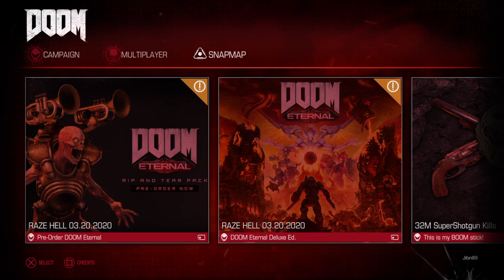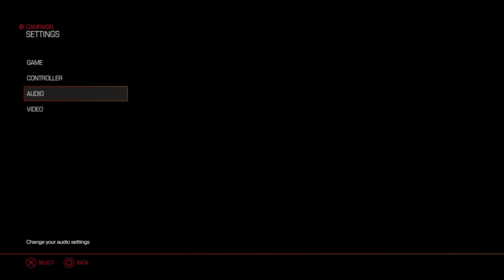Doom 2016 - Part 1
Doom is a 2016 first-person shooter game developed by id Software and published by Bethesda Softworks.Players take the role of an unnamed space marine, known as the Doom Slayer, as he battles demonic forces from Hell that have been unleashed by the Union Aerospace Corporation within their energy-mining facility on Mars. The gameplay returns to a faster pace with more open-ended levels, closer to the first two games than the slower survival horror approach of Doom 3. It also features environment traversal, character upgrades, and the ability to perform executions known as "glory kills

Video Quality
-720p,60fps
-Played in PS4

-For More videos reply me